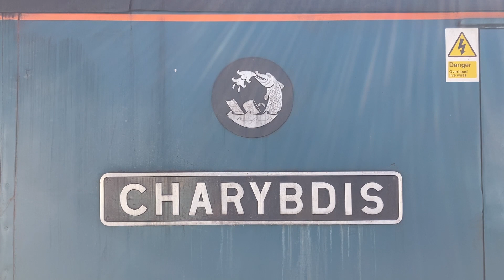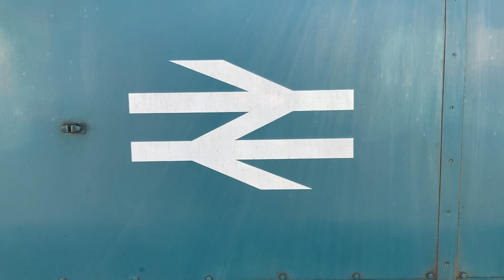Grosmont to Pickering behind Class 31 (31128) 'Charybdis' (24.05.2023)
My journey behind locomotive 31128 at the North Yorkshire Moors Railway from Grosmont to Pickering on Wednesday 24th May 2023.